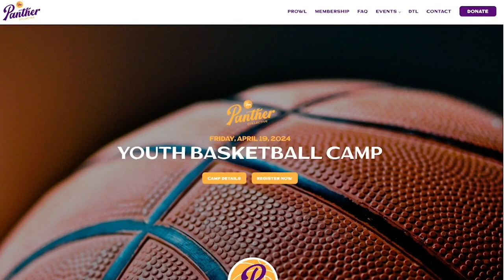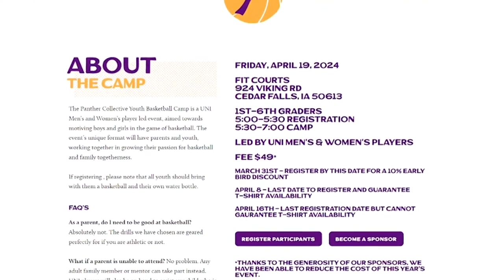Panther Collective Youth Basketball Camp 2024